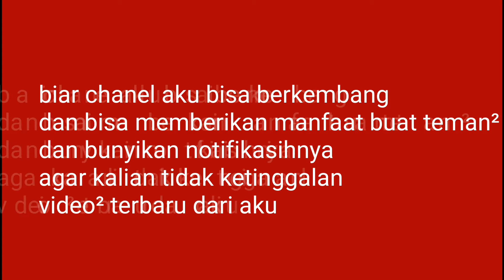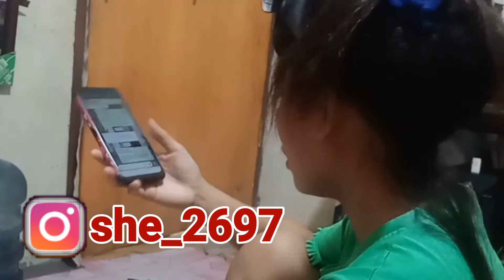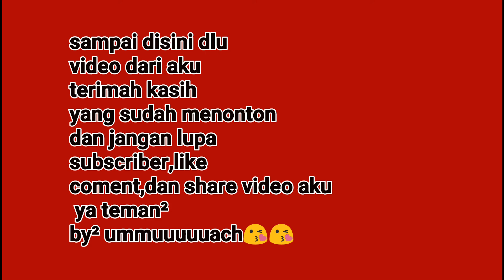Smoothing rambut rusak step 1|part 1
video ini berisi Cara smoothing rambut
dirumah dan obat pelurus yang aku pakai yaitu matriks yang extra resistant karna rambut klien aku kribo+kasar+dan tebal
Cara smoothing rambut dan aku memakai 2 catok Cara smoothing rambut catok
dari bailu dan amara dengan suhu yang aku
gunakan Cara smoothing rambut200-220•c

Jangan lupa subscriber,like,coment,dan share ya teman-teman karna dengan mengklik tombol subscriber berarti kalian mendukung chanel aku biar berkembang dan bisa memberikan konten² yang lebe bermanfaat lagi kedepannya  so jangan lupa ya Follow ig dan fb aku,